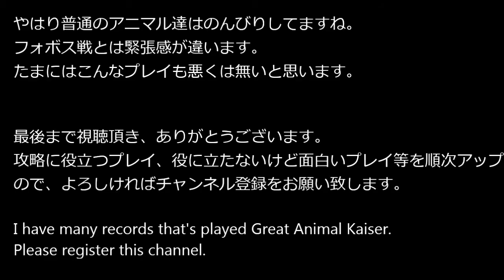Great Animal Kaiser ver3 ミツクリザメ、今更ですけど編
百獣大戦グレートアニマルカイザー第３弾（Great Animal Kaiser 3）
20130311プレイ記録、その２、

ミツクリザメ（ノーマル）、ヒグマ（ノーマル）、
えーと第１弾から存在する両者、いや両アニマルですが第３弾も終盤に
差し掛かった今このときにプレイした意味、それは・・・・・・・・・
唯の間違いです（汗
本当はミツクリザメとツキノワグマをコンビにするとかなりな能力値の
ボーナスが付くという噂を確かめようと思ったからです。
久々に普通のアニマルと戯れましたが、フォボス戦に比べると楽です。
まあ、普通に弱いものいじめなんですけどね（苦笑
まったりアニマルウォッチングって事にしといて下さい。